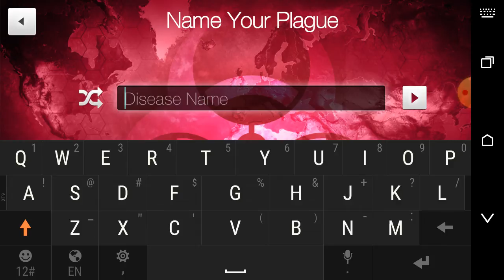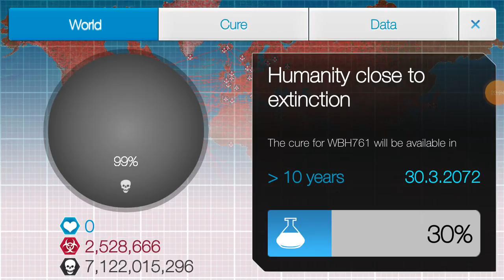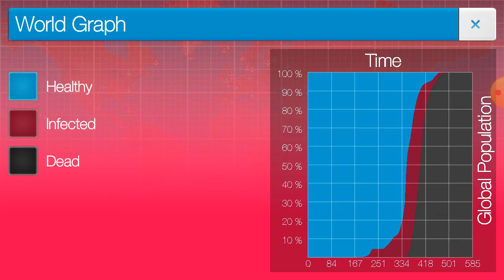I Evolved A virus and destroyed the world within 30 mins!! plague inc.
So I Made and evolved a virus and it destroyed the whole world..
including me I guess...?